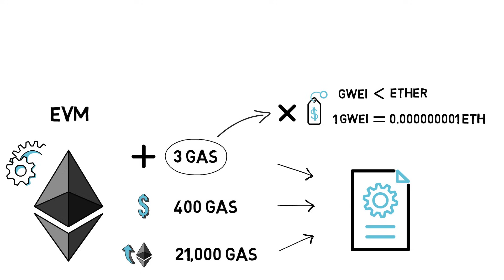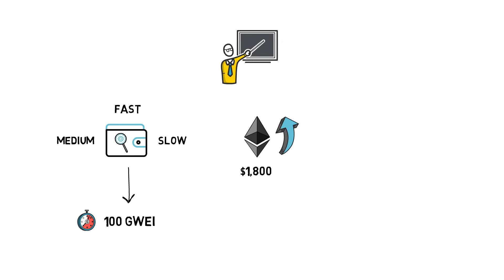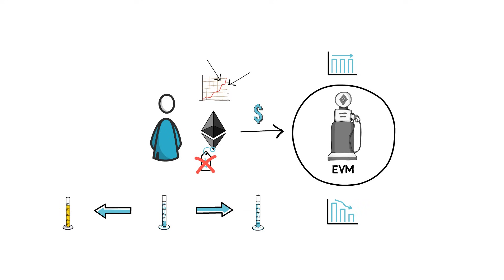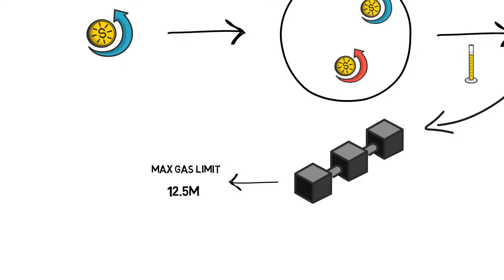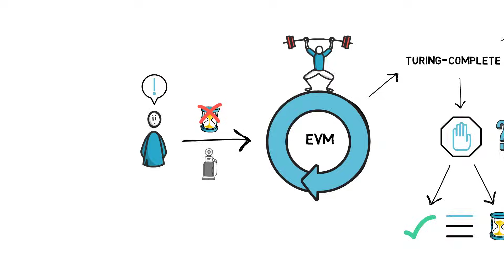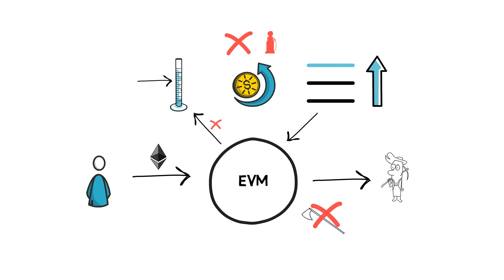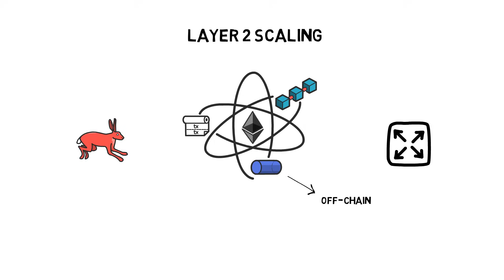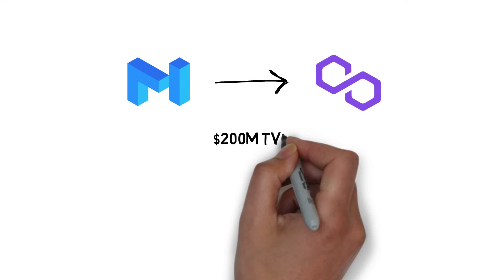What Is GAS? Ethereum HIGH Transaction Fees Explained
So what exactly is gas? Why are transaction fees so high at the moment? And what are some of the ways to make the transaction cost lower? You’ll find answers to these questions in this video.

Gas is a unit used for measuring the amount of computational effort required to perform specific actions on the Ethereum blockchain.

The name itself hasn’t been chosen by accident. Similarly to gasoline fueling a car and allowing it to drive, gas on the Ethereum network fuels transactions and allows them to perform different operations.

Every operation on the Ethereum blockchain, or to be precise on the Ethereum Virtual Machine (EVM), has an associated gas cost. For example: adding 2 numbers costs 3 gas; getting the balance of an account - 400 gas; sending a transaction - 21,000 gas.

Smart contracts usually consist of multiple operations that together can cost even hundreds of thousands of gas.

What is interesting is that the gas cost by itself doesn’t tell us how much we have to pay for a particular transaction. To calculate the transaction fee we have to multiply the gas cost by gas price.

The gas price is measured in gwei - a smaller unit than ether where 1 gwei equals 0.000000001 ETH. We can think about it as a major and a minor unit similarly to dollars and cents.